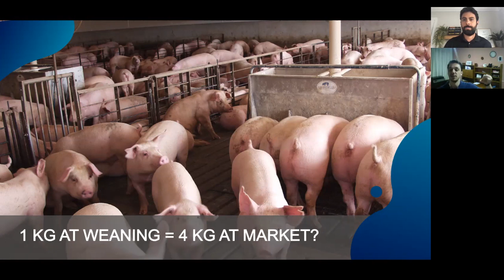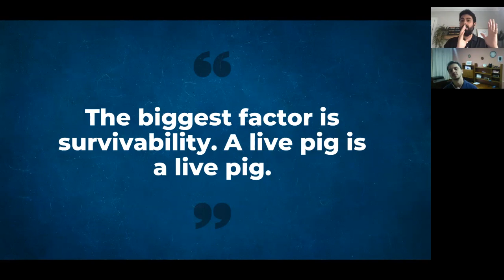Myth-Busting #4: Weight Multiplication Effect - Does 1 kg at weaning equal 4 kg at market?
For scientific references, reach out to our team.

Our guest is Dr. Jamil Faccin, who graduated in Veterinary Medicine from the Federal University of Rio Grande do Sul in Brazil. Dr. Faccin worked in the biggest commercial swine company in Brazil for 4 years. Then, Jamil received his Masters and his Ph.D. in the same university in Brazil with a visiting period in the Applied Swine Nutrition at Kansas State University. His research focused on management strategies in nursery and finishing period. Currently, Jamil is co-owner of Academia Suina Online Courses, Suinocast Podcast and SuinoTalks Web Conference, all businesses in Brazil.

Our host is Dr. Márcio Gonçalves, graduated in Veterinary Medicine from the Federal University of Rio Grande do Sul in Brazil and then worked in commercial swine production and conducted large-scale commercial research in both North and South America. Dr. Gonçalves earned his Ph.D. from Kansas State University in Applied Swine Nutrition. After graduation, he worked as a nutritionist for a large swine genetic company, where he led the update of nutrition manuals for 2016 and 2018, and developed economic models for optimum energy and lysine levels. Dr. Gonçalves has conducted over 120 swine-related experiments. Among his biggest accomplishments are the organization of a TEDx Talk in Manhattan, Kansas and finishing an Ironman Triathlon after 15 hours of blood, sweat, no tears gladly. Márcio is an investor in over 8 businesses from swine production to real estate to the restaurant industry and, currently, Márcio runs the Swine it Podcast and the SwineTalks Web Conference.